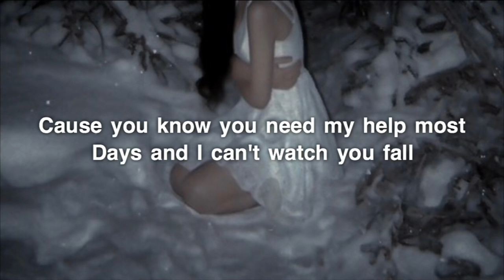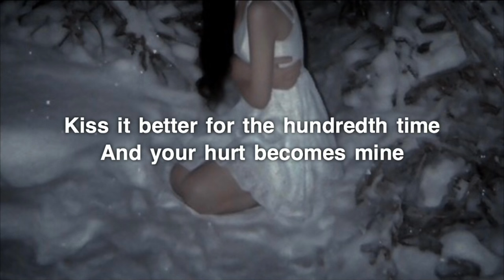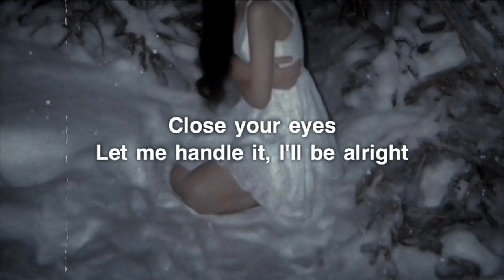Ellise - Angels Don’t Cry (Lyrics)